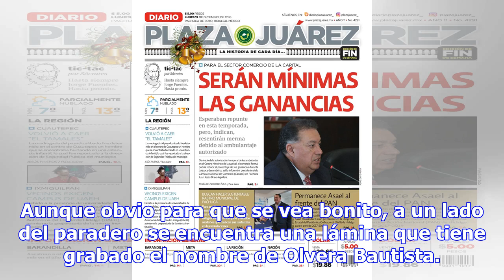La humildad ante todo: Diputada de Hidalgo le pone su nombre a un paradero de transporte público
Foto destacada: Excélsior En el mundo de la política ya no es una sorpresa que nos topemos con perso...